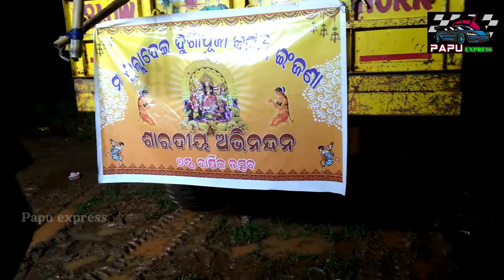ଉତ୍ତର ଭୁବନେଶ୍ୱର ଦୁର୍ଗା ମା' ଙ୍କ ମେଲଣ || Maa Durga Puja Bhasani Melana